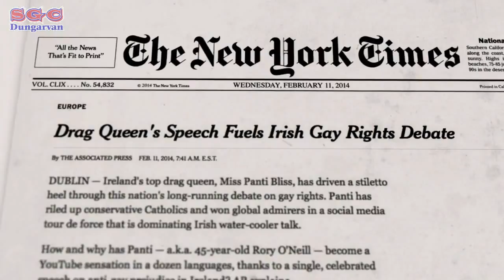Panti Bliss: Queen of Ireland Documentary in SGC Dunagrvan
Irish Premiere Screening, hosted by Brendan Courtney with special guests. Directed by Conor Horgan (One Hundred Mornings, Deep End Dance, The Beholder) and produced by Blinder Films (The Pervert's Guide to Ideology, Citadel, One Hundred Mornings), the documentary has been in production for the last four years and will continue right up until the proposed same-sex marriage referendum in 2015. The film builds an in-depth picture of a complex and compelling character through behind-the-scenes footage, extensive archive material and interviews with friends, peers and protégés. It has also been born out of commitment to the Equal Rights movement in Ireland, and a longing to document the changes that are rapidly occurring.